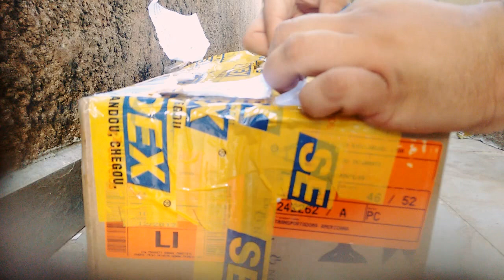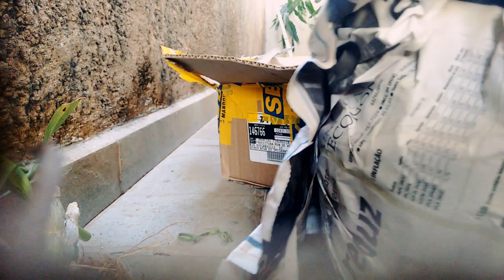Umboxing orchids . Vídeo curto sen falas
orquídeas que comprei com a lourdes aparecida de oliveira
Plantas que adiquiri
 Potinara amarela1
Dendrobium parischii2
eria elata3
Epicatleya Renê Marques 4
Lokartia lunifera5
  E uma tillandisias